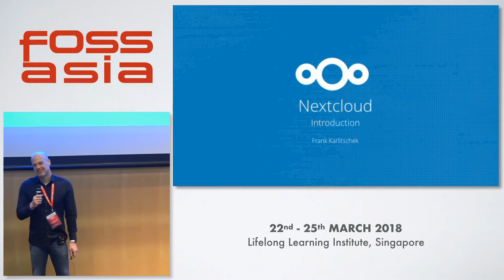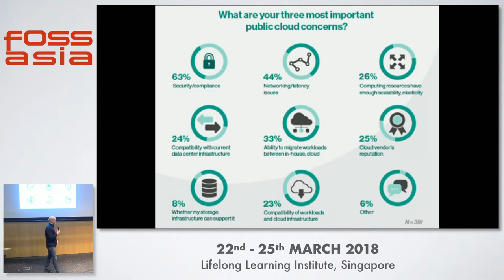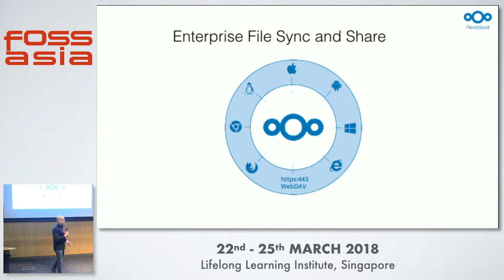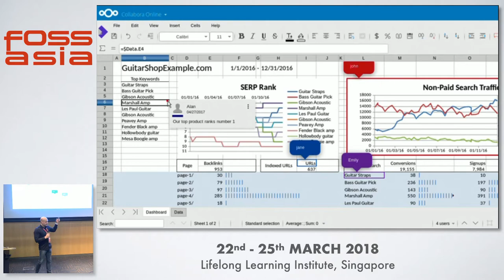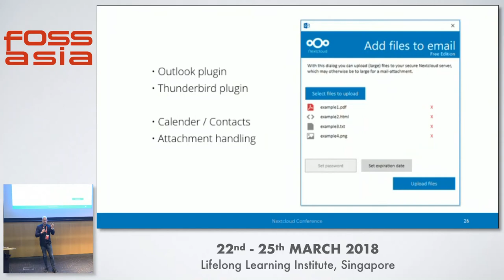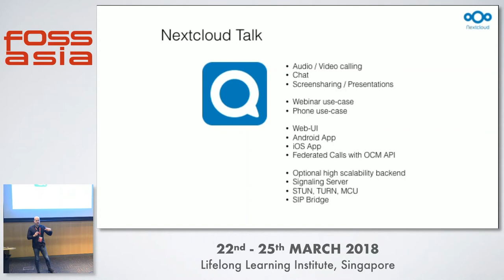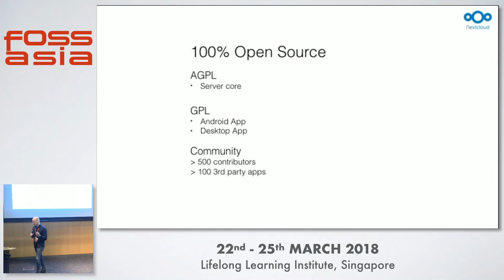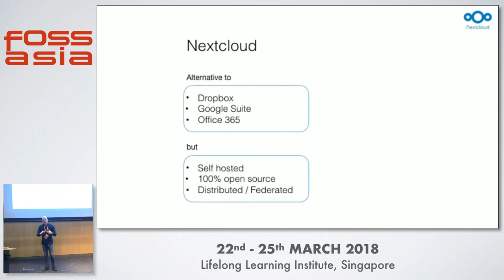The future of our data - Frank Karlitschek - FOSSASIA 2018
Speaker: Frank Karlitschek, Founder Nextcloud

"We are heading into a world were the files of most users are hosted by 4 big companies. This is the case for most home users, companies but also education and research institutions. If we want to keep our sovereignty over our data, protect our privacy and prevent vendor lock-in then we need open source self hosted and federated alternatives. The internet and the web use a distributed and federated architecture. Now we have to make sure that cloud services follow the same model.

A new challenge is the increasing blending of application hosting and storage as seen at Office 365 and Google Suite. This has the danger to lead to a very strong vendor lock-in.

This talk will discuss the ongoing trends in this areas and possible solutions. It will also give an overview of newest Nextcloud features and the long term roadmap to provide an alternative to centralised services."

Track: Open Data, Internet Society, Community
Room: Lecture Theatre
Date: Sunday, 25th March, 2018